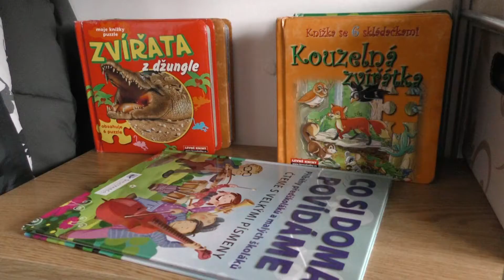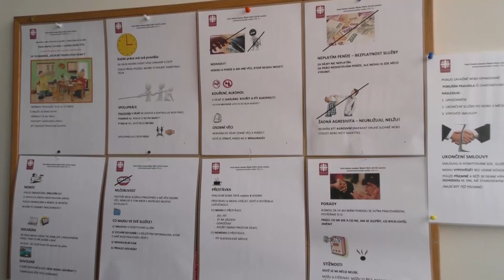LOVOSICE: Nová sociálně terapeutická dílna Farní charity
Farní charita Lovosice provozuje novou službu pro osoby s mentálním postižením.  V ulici Osvoboditelů otevřela Sociálně terapeutické dílny.